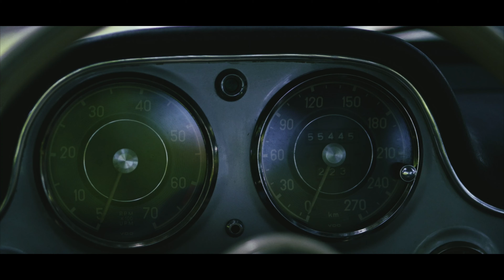MERCEDES-BENS 300SL GULLWING - by Pedro Marotti